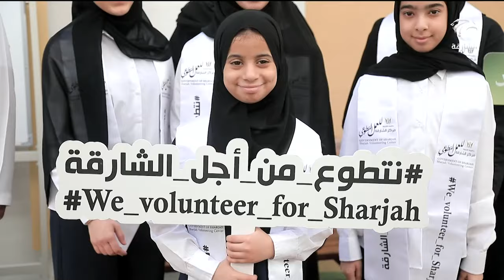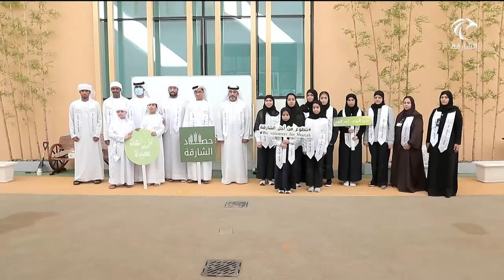اجتماعية الشارقة توزع بذور القمح على الجهات الحكومية والخاصة والمدارس ضمن مبادرة تطوع من أجل الشارقة